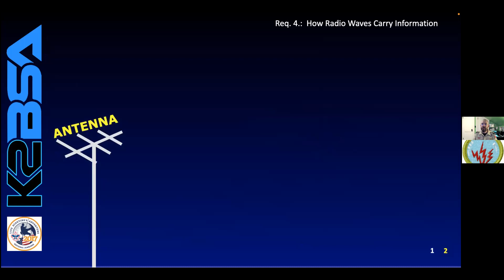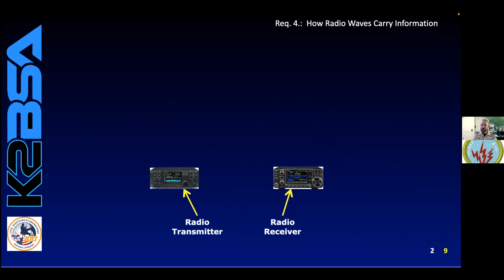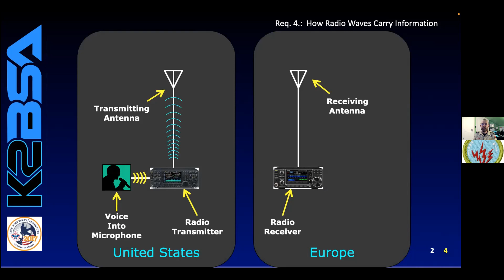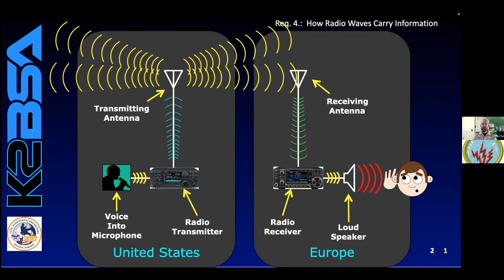Radio Merit Badge Req 4 - How Wireless Works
NN7M walks Scouts through requirement 4 of the BSA Radio Merit Badge